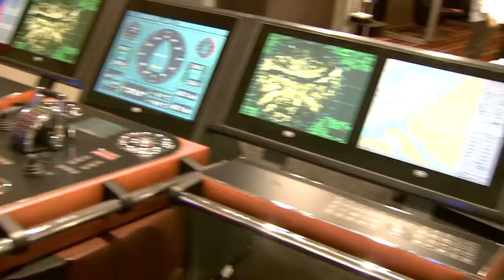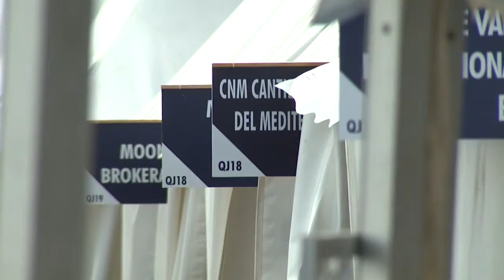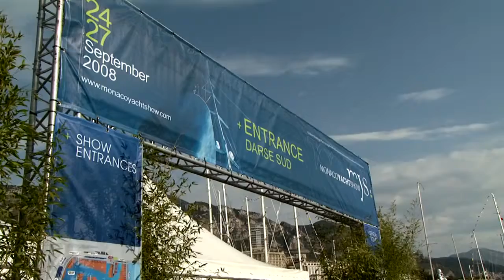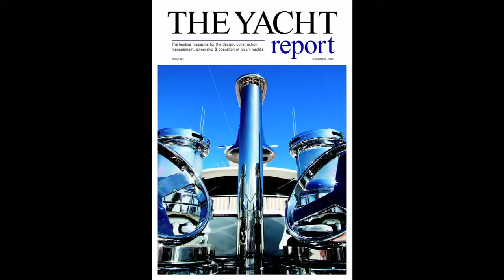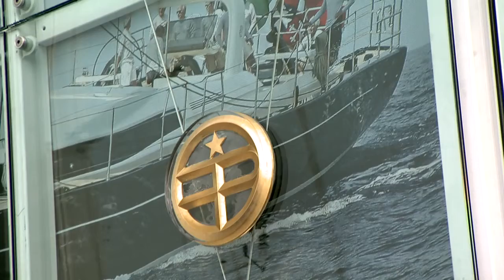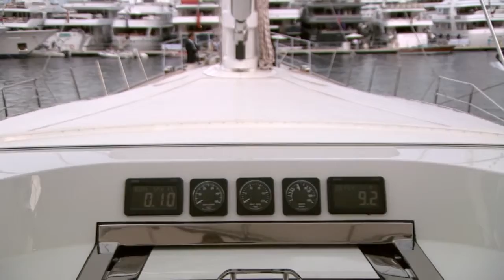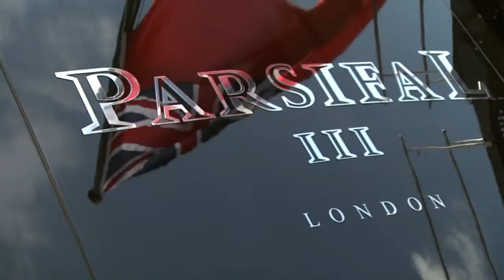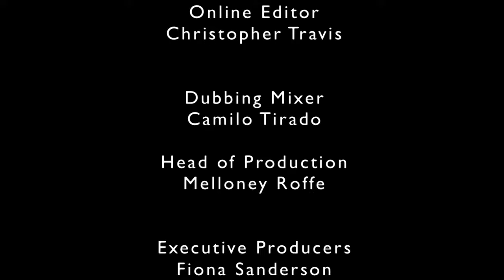Monaco Yachts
Monaco